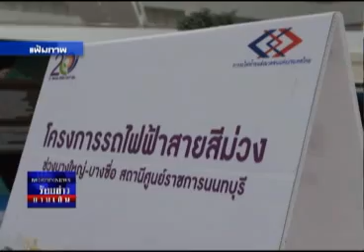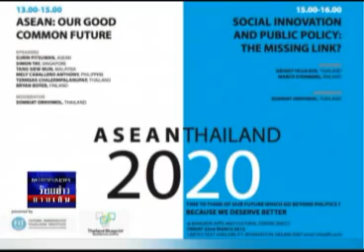ร้อยข่าวยามเย็น 21-03-56 เบรค4